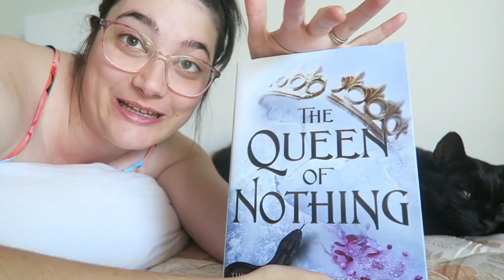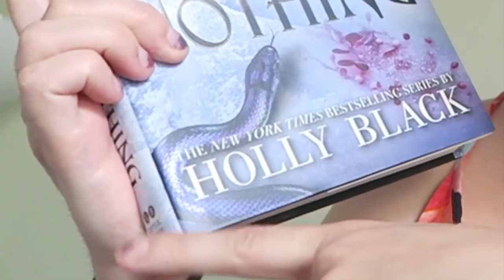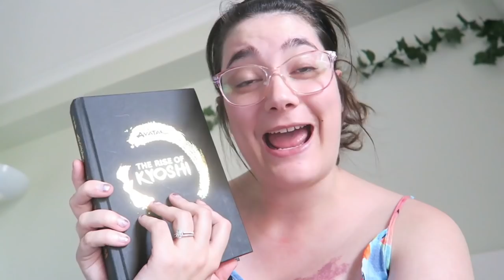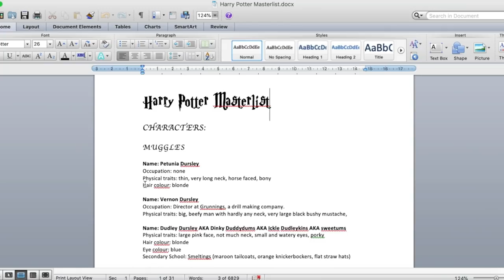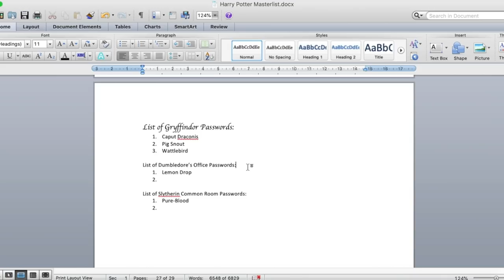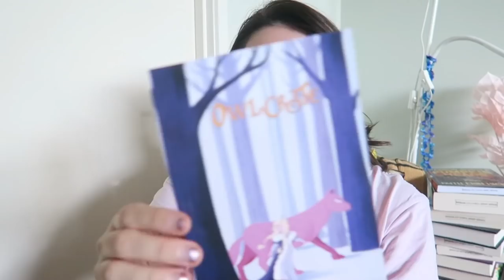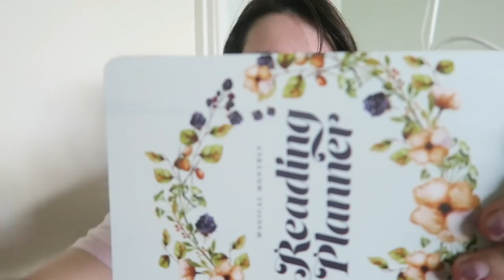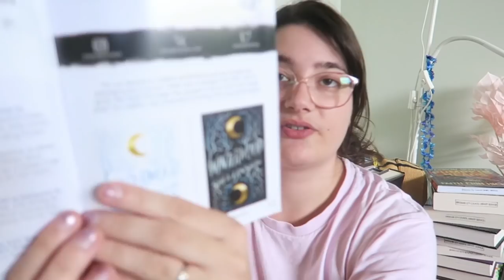my harry potter masterlist and reading new books (queen of nothing & the guinevere deception!)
OWLCRATE ➽

T H E  T R I W I Z A R D  T O U R N A M E N T
blog post annoucement

HAPPY READING!